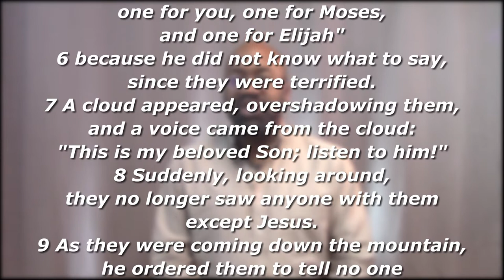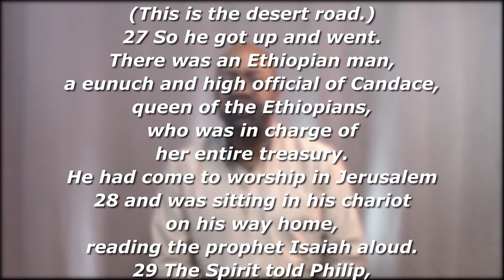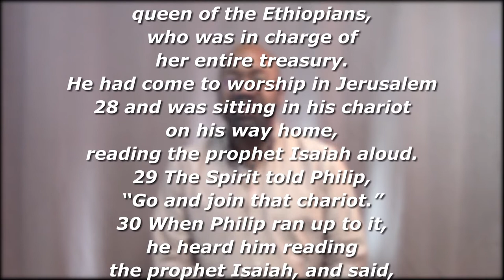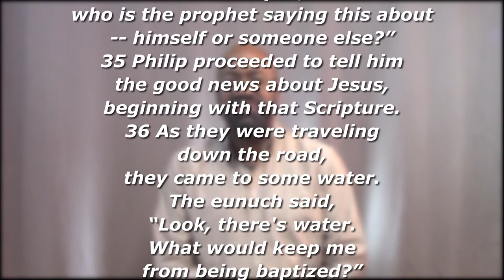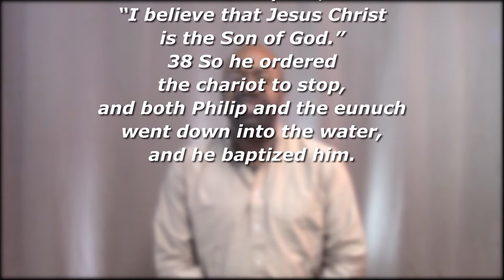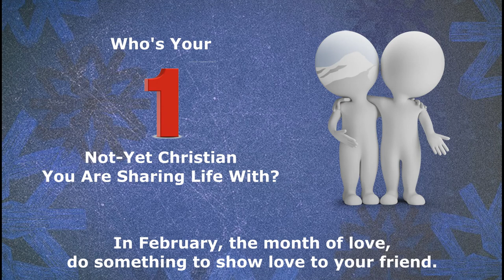Heartwood Church Service February 14, 2021 Growing God’s Kingdom #2 "Building"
Growing God’s Kingdom #2 "Building" Acts 8:26-38 (Pastor Paul, Feb. 14, 2021)

Heartwood Church CCLI #2826858
Amazing Love by Graham Kendrick